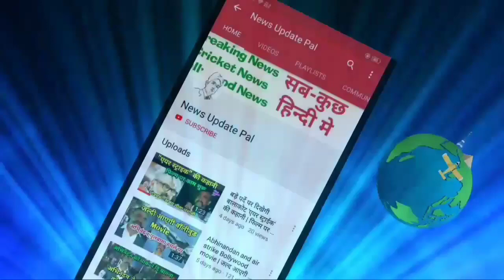TNPL 2019 : CS Gillies vs Karaikudi Kaalai 9th match & toss winner | match prediction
Tamilnadu Premier League 2019 Chepauk super gillies vs Karaikudi Kaalai 9th match and toss winner team name available this video please watch my video